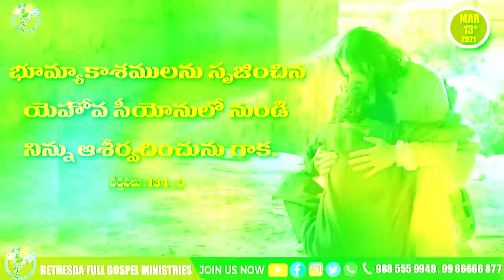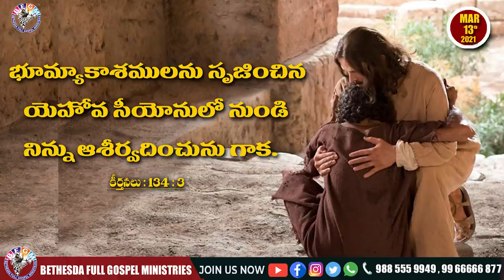Today's promise 13.03.2021 | BFGM LIVE